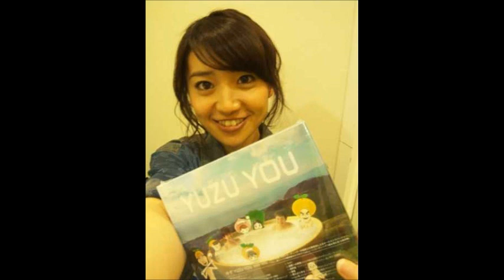エンターテイナー 大島優子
大島優子を作ってみました、優子は最強です！